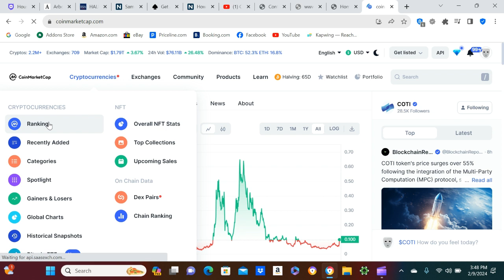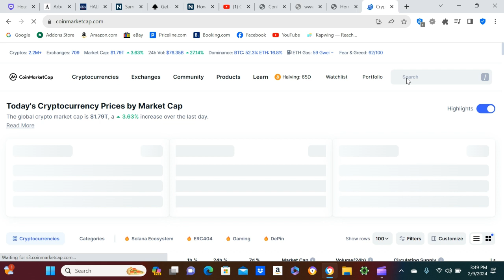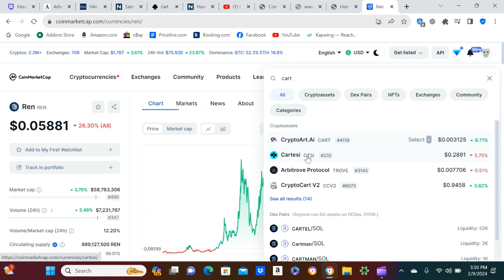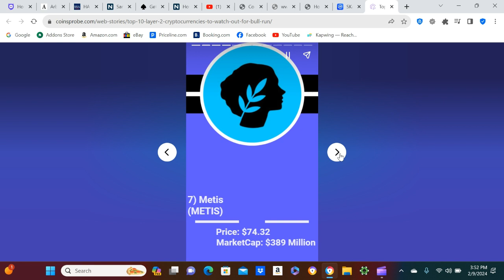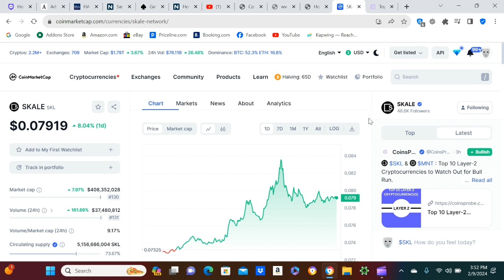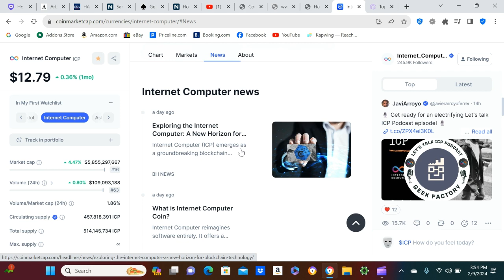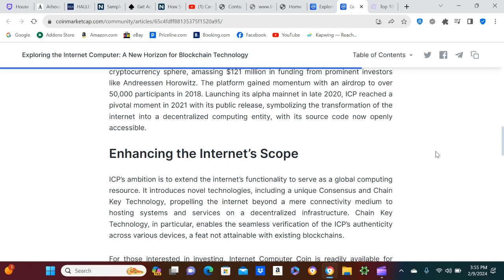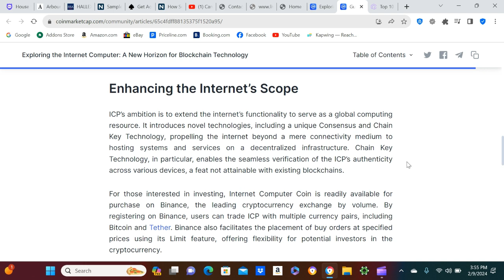LOL Add Another To The List, COTI will FLY!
Well do you want to know how I pick these coins? 1k subs and then I will give you my secret sauce. COTI at 5 cents was super cheap and 10 cents is still a good buy imo. I think ADA will have a great couple years and COTI will follow.
Remember I am just a guy who researches a lot on the computer and has been through bullruns before. This is never FINACIAL ADVICE, Always do research on a coin before you invest in it. Thank you for the support!